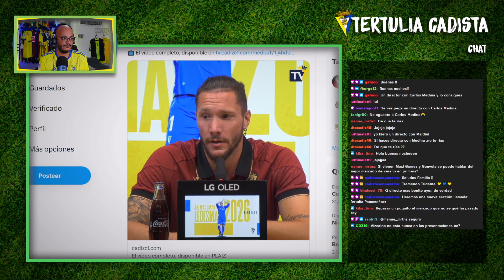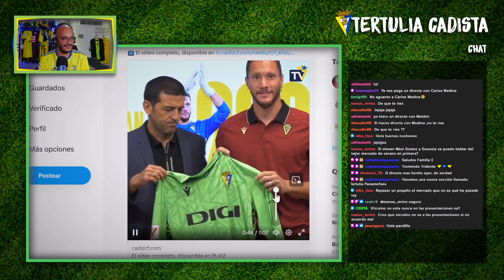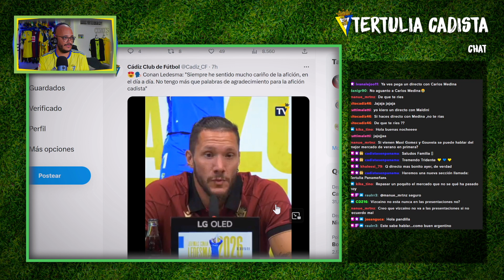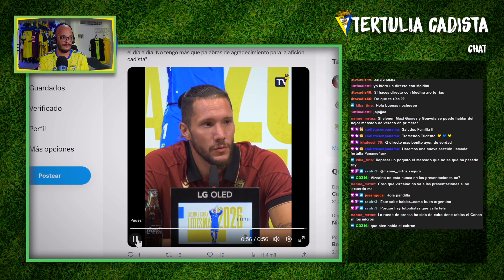DIRECTO CADISTA - PREVIA DEL BARÇA-CÁDIZ Y HABLAMOS DE MAXI GÓMEZ Y TODOS LOS RUMORES DE FICHAJES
Nuevo directo cadista y muy bien acompañado. Con José Mesa y Pepe Ortega repasamos toda la actualidad cadista y los nombres propios que han sonado en las últimas horas: Maxi Gómez, la renovación de Conan Ledesma, el fichaje de Camello por el Rayo, Tiago Gouveia...